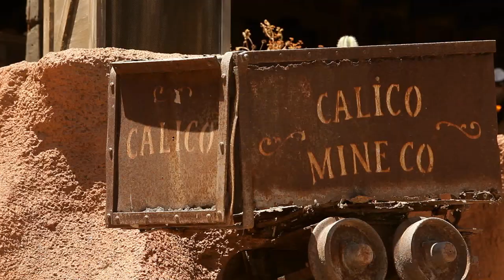Calico Mine Ride at Knott's Berry Farm (BEST QUALITY VIDEO AND AUDIO)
For the 2014 season Knott's Berry Farm re did their classic Calico Mine Ride with over 120 brand new animatronics from Garner Holt Productions. Join the Coaster Crew on this Point of View tour of this ride.